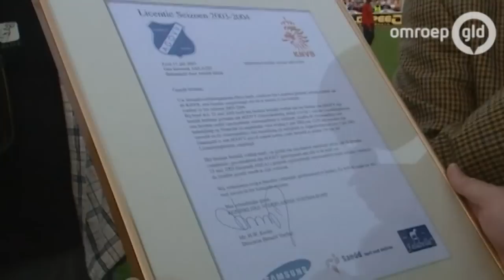Voetbal in Apeldoorn: de historie van AGOVV